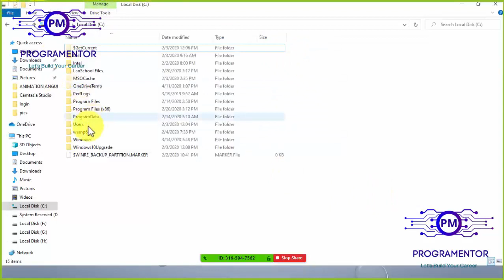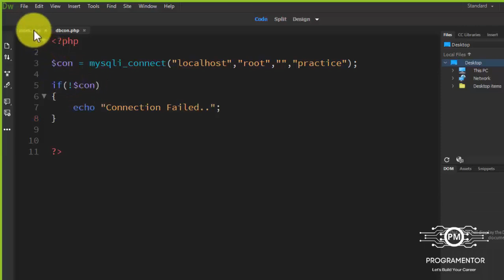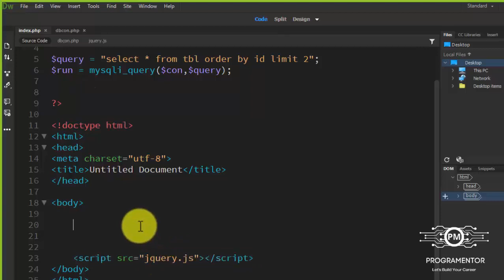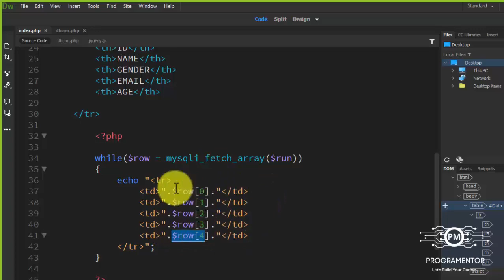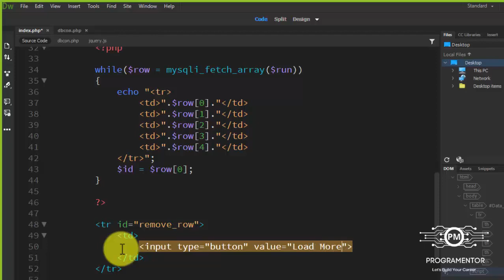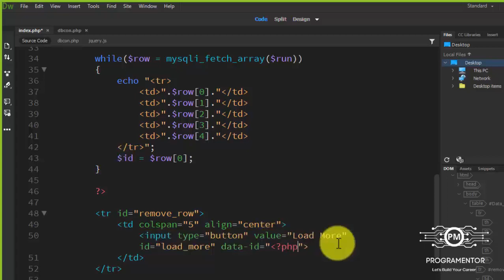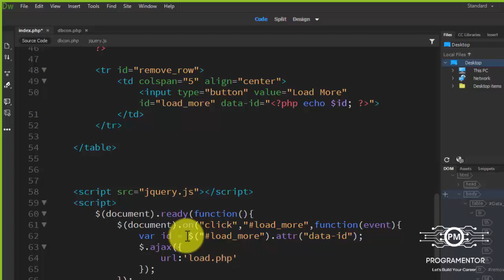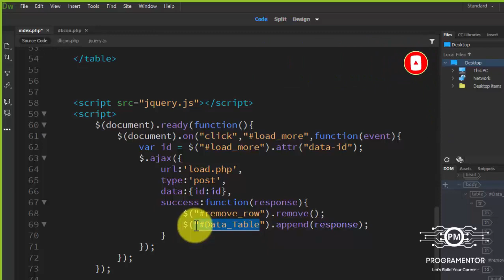12 | Load More Data Using jQuery AJAX In PHP & MySQL | jQuery AJAX Tutorial | jQuery (Hindi/Urdu)